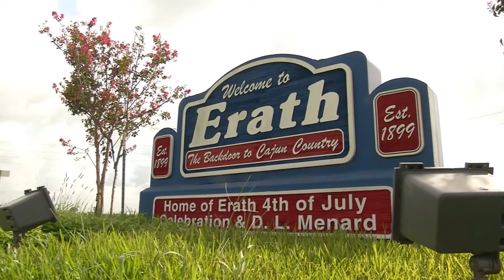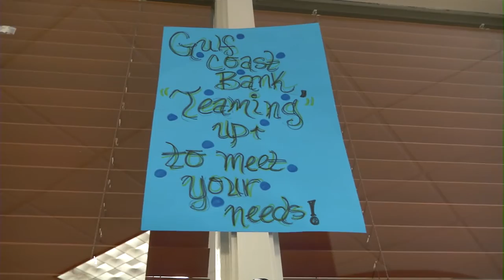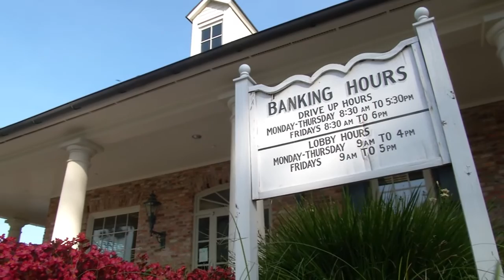GCB rev 03